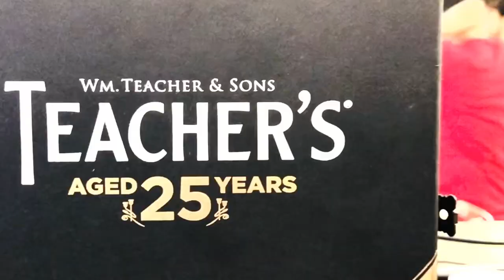Teachers 25 Year’s very old collection Chipest price